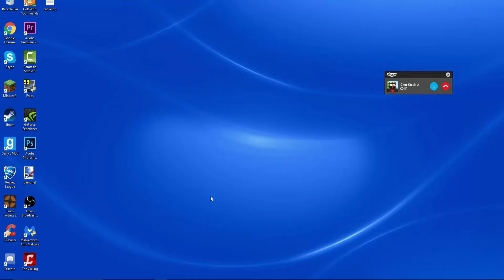Scar_Is_Tired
This is a very rare sighting of a tired 10Score. They are VERY hard to find in the wild.